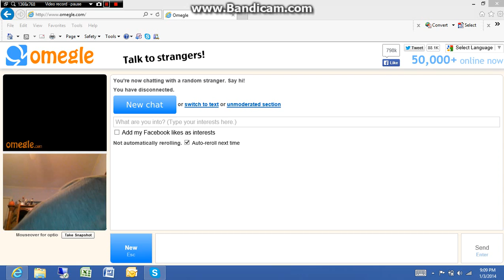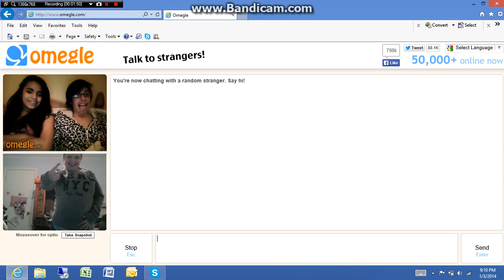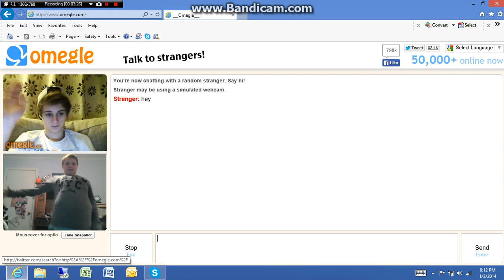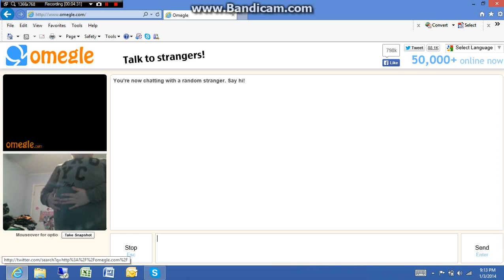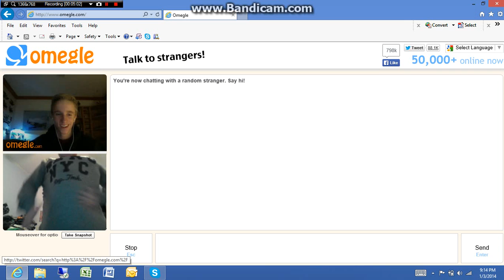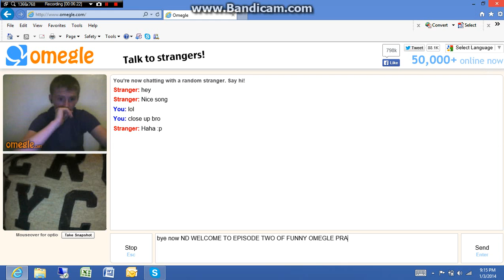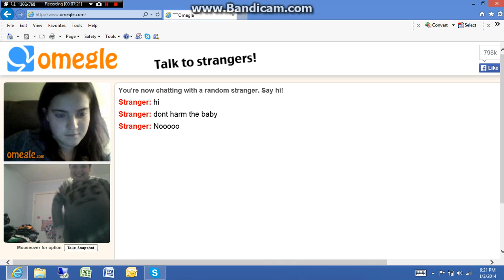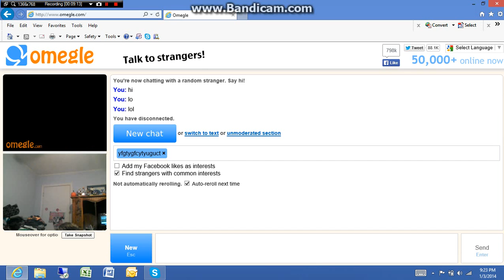OMEGLE PRANKS EP.1 MIC ISSUES FOR ME ):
this is an episode where I get on omegle  with a pillow in my shirt and here's that lin